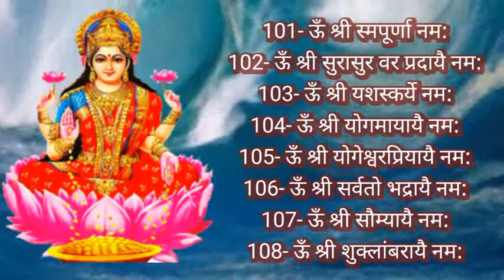माँ लक्ष्मी के 108 नाम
laxmi ashtakam

laxmi putra 18 names

108 names of saraswati

laxmi 108 names fast

mahakali ke 108 naam

kuber 108 names

mahalaxmi 108 names sahaja yoga

laxmi narayan mantra

mahalaxmi ki aarti

mahalaxmi aarti marathi

kumkumarchana kase karave

laxmi 108 names bengali

vishnu ji ke 108 naam

ganesh ji ke 108 naam

music in this video from tuneful blues